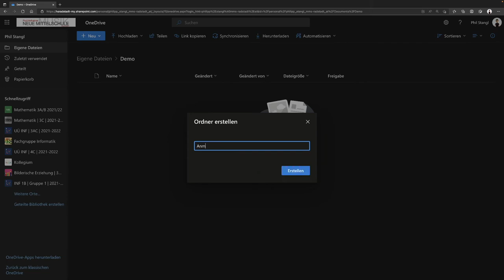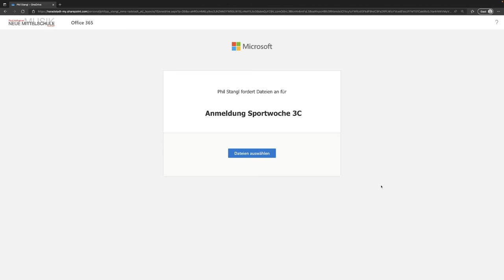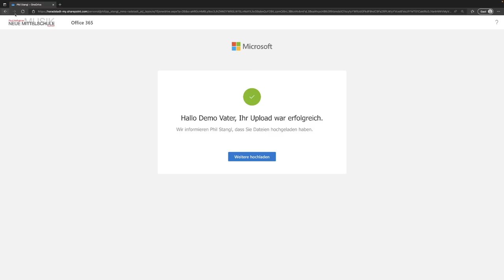OneDrive - Dateien einsammeln | go digital | mathematik.rocks | Phil Stangl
In dieser Videoserie möchte ich nützliche Tools aus meinem Unterrichtsalltag vorstellen.